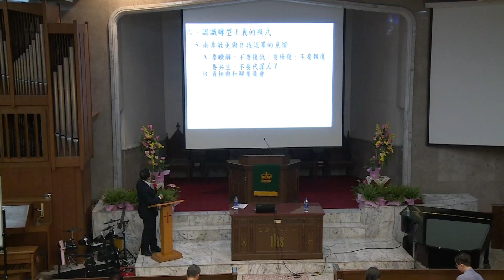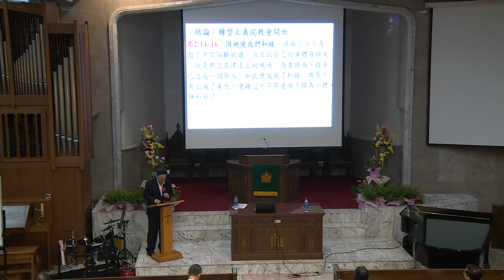宗教改革與社會改革第三講(下)～姚立明教授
2017牛埔庄講義所
1.你了解民主法治嗎?
－從基督信仰談台灣需要的政治啟蒙
2.基督徒可以主張廢死、同婚、墮胎合法或通姦、吸毒除罪嗎?
  —從國家與法律功能談基督信仰與公共議題
3.誰是白色恐怖的加害者?
  —從認罪、悔改與救贖的觀念談轉型正義
4.爺爺是中國人，我是台灣人—
   從基督信仰談台灣統獨與認同歧異的問題
5.你們是世上的光，是世上的鹽
  —從政教關係談台灣基督徒參與公共事務